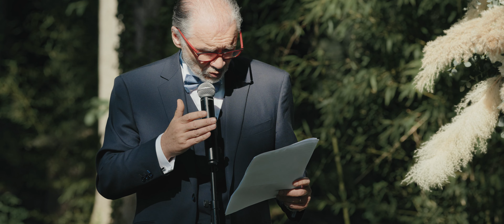MATHILDE & BENJAMIN - WEDDING FILM LONG